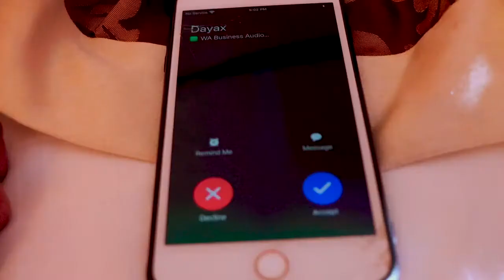UGBAAD ARAGSAN DOODAADA MEELEY OFFICIAL MUSIC VIDEO 2021